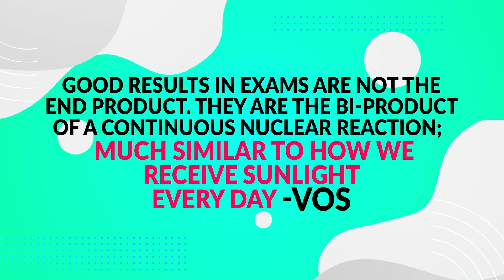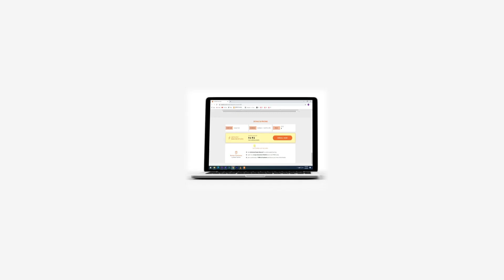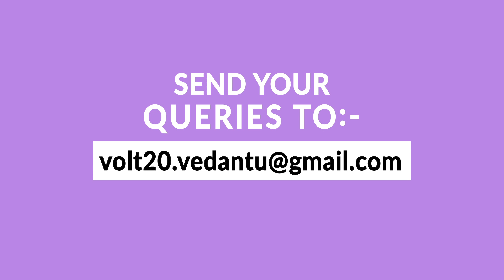NCAIMT- All India NSEC Mock Test | Win CASH REWARDS 🤑| Chemistry Olympiad | Vedantu Olympiad School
Vedantu Olympiad School - the one stop destination for preparation of all Olympiad in 2020 launches All India Mock Test for NSEC (NCAIMT) based on the new pattern.  It is important for the students who wants to compete in National Standard Examination in Chemistry (NSEC). A golden opportunity for chemistry lovers of classes 11th & 12th.

🔥🔥 Participate and win exciting prizes 🔥🔥

🚀 NSEC Mock Test
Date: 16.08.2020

🔥🔥🔥🔥 The first and only screening test in India that leads to International Chemistry Olympiad 🔥🔥🔥🔥

Vedantu is India's leading Online 💻 tutoring company which enables students to learn LIVE 🔴 with some of India's best-curated teachers. Vedantu`s USP is its quality of teachers and the way of teaching. Vedantu’s master teachers 👨‍🏫 are experts and professionals so you can prepare for Pre RMO with ease.